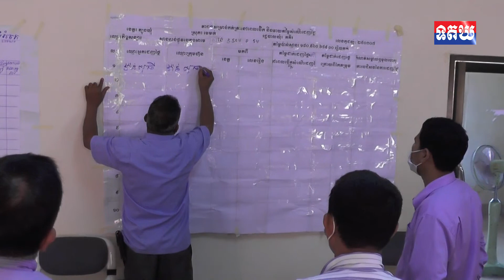គម្រោងស្ថាបនាផ្លូវ២ខ្សែ ក្នុងឃុំនួន០២ នៃស្រុកមេមត់ ត្រូវបានដាក់ដំណើរការដេញថ្លៃ